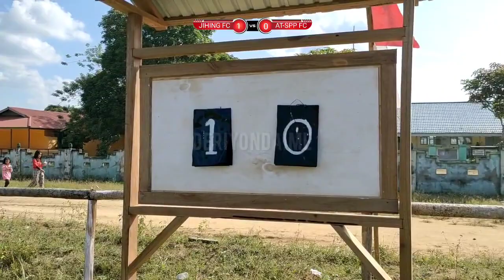Jihing fc (1) vs (0) At spp fc - sumber periangan cup seri 1 2023 - match day